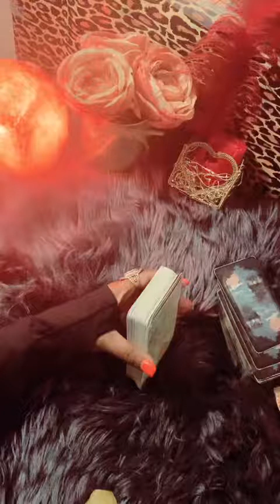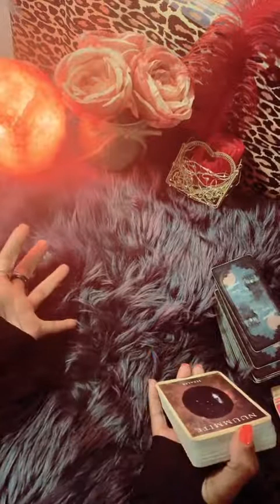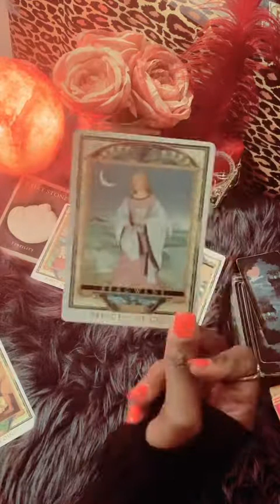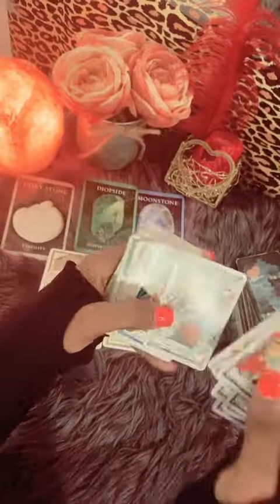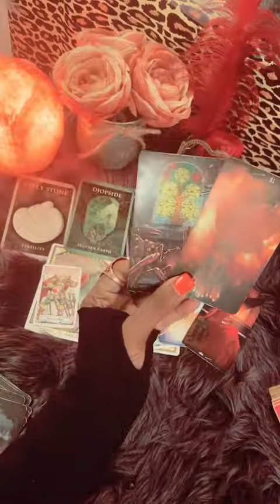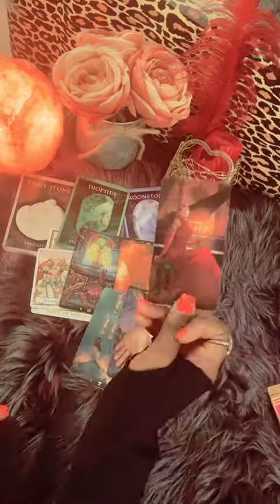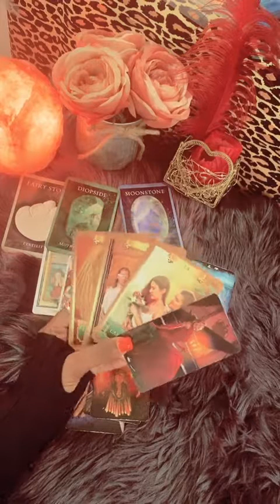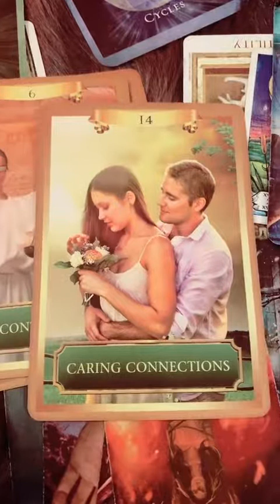Selfcare (Touch) tarot collectivereading reconnecting with your body & calling back ur power